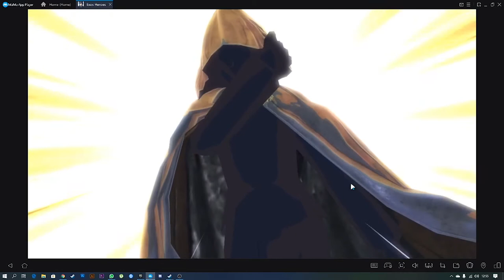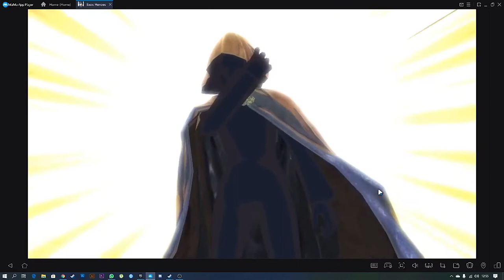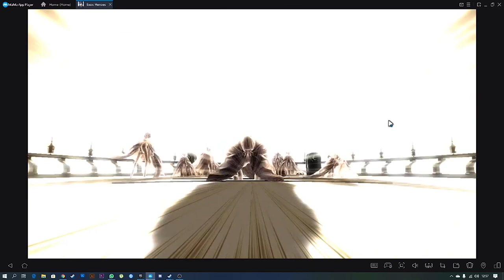GACHA ANASTASIA, GA DAPET ANASTASIA, VIDEO END - EXOS HEROES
APES MENEH LUR LUR
gagal maning gagal maning son son
sedih awak ini WKWKWKKWKW